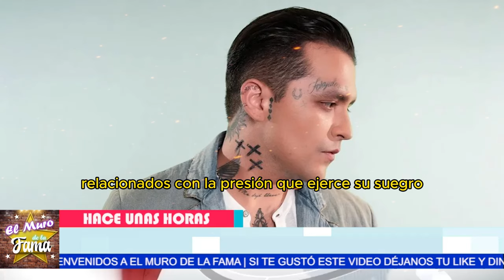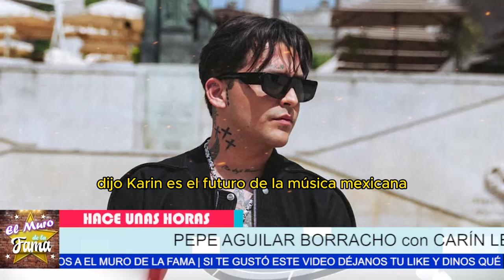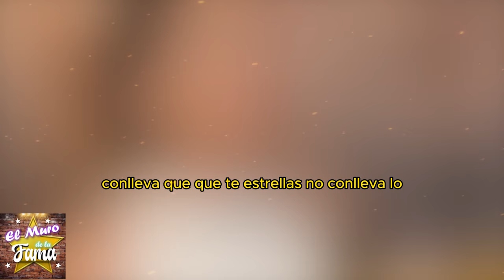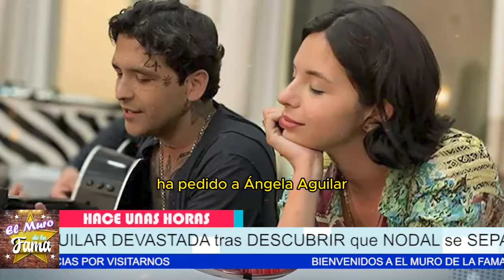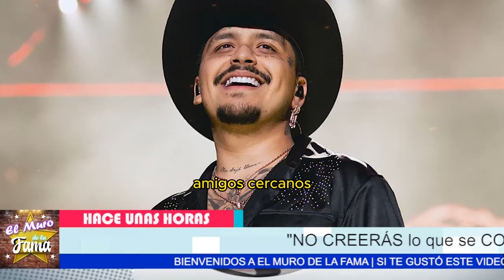🚨 ¡SE FILTRA LA VERDAD! PEPE AGUILAR BORRACHO en FIESTA mientras NODAL pelea por su salud 😱🚨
🚨 ¡NO LO VAS A CREER! PEPE AGUILAR CELEBRA con KARÍN LEÓN mientras NODAL sufre una CRISIS 😰🔥 ¡INCREÍBLE REVELACIÓN! PEPE AGUILAR de fiesta mientras NODAL pelea por su salud 😰💥 ¡NO TE IMAGINAS! PEPE AGUILAR en plena FIESTA mientras NODAL está HOSPITALIZADO 😰🚨 ¡PEPE AGUILAR DESATA POLÉMICA! Su fiesta con KARÍN LEÓN mientras NODAL está en el HOSPITAL 😱
¡No te imaginas lo que ocurrió mientras Nodal estaba en el hospital! Pepe Aguilar de fiesta en Nueva York, cantando con Karín León, mientras su yerno luchaba por recuperarse de una crisis de ansiedad. ¡Se filtran imágenes reveladoras del evento que desatan la polémica!"
"Pero eso no fue todo, las críticas no se hicieron esperar. La mamá de Nodal envió un fuerte mensaje: 'Cuídenlo bien'. La guerra entre suegro y yerno está en pleno apogeo, y la verdad detrás de esta tensión familiar acaba de salir a la luz. ¿Será que Aguilar le dio la espalda en el peor momento?"

Entertainment
Television program
noticias de espectaculos
espectaculos noticias
noticias de la farandula
tv mexicana
Televisa espectaculos
chismes
escandalo de los famosos 2024
farandula 2024
chisme de farandula
karol tamiko
programa hoy
suelta la sopa
polemica
Ventaneando